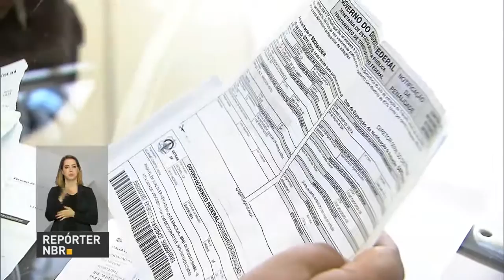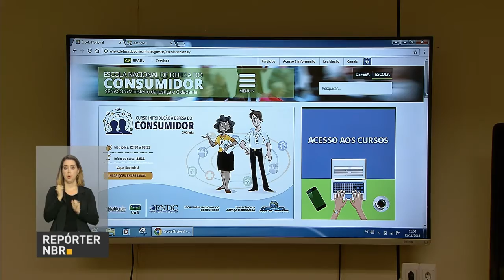Ministério da Justiça oferece curso de educação financeira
REPÓRTER NBR - 11.11.16: Ministério da Justiça e Cidadania oferece curso de educação financeira, direcionado a consumidores de todo o país. O curso online é gratuito, e busca orientar participantes sobre questões como orçamento doméstico e cálculo de despesas e receitas. Inscrições podem ser feitas até domingo (13), na página